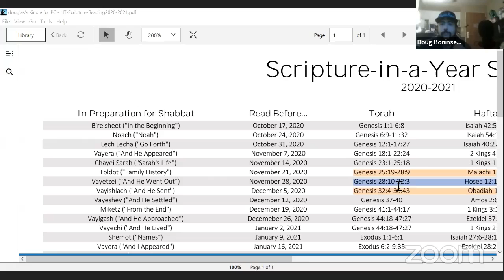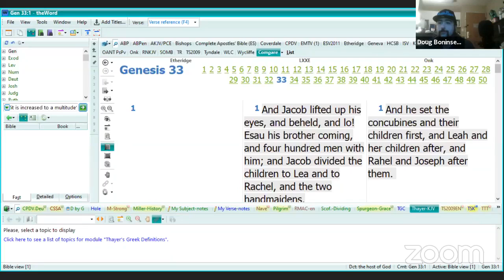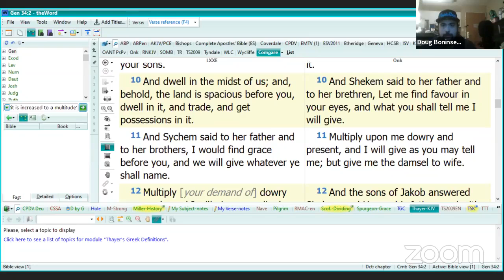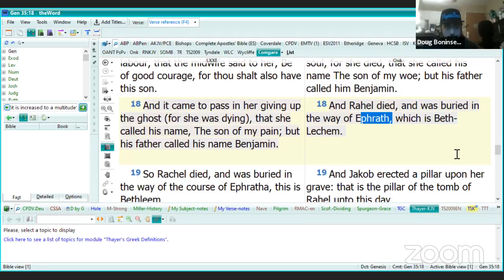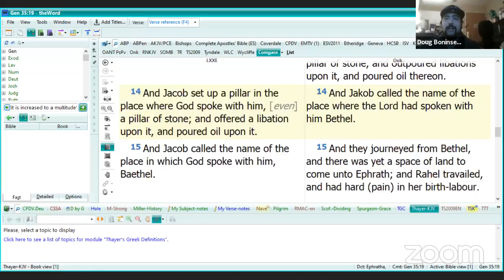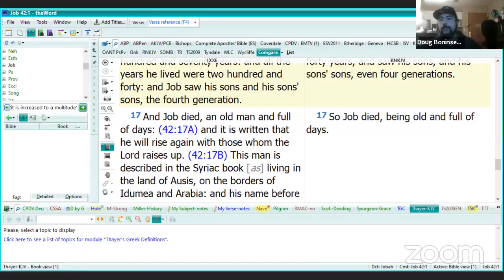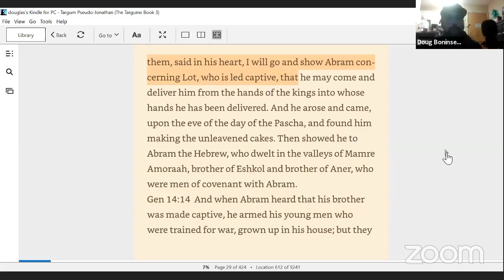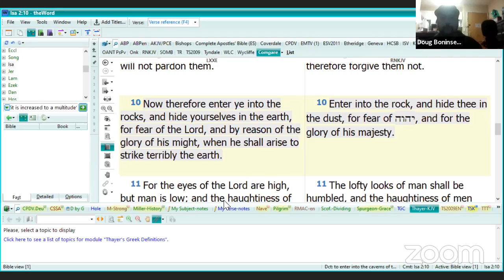Sabbath Torah Portion Gen 32:4- 36:43